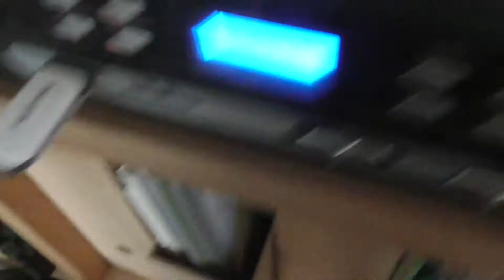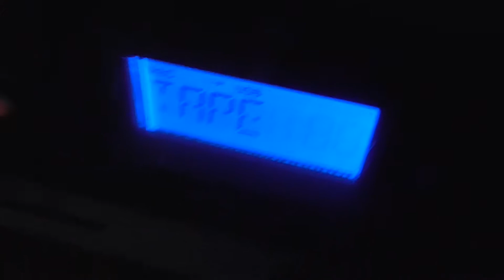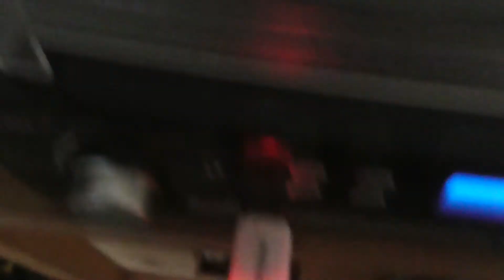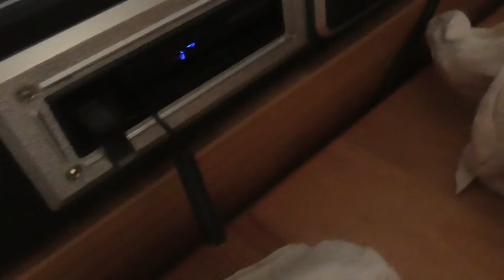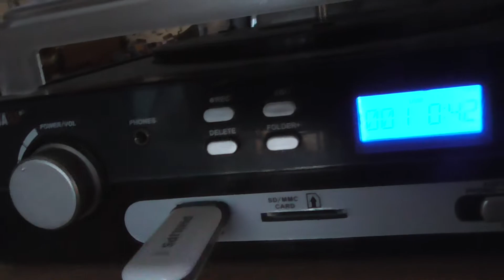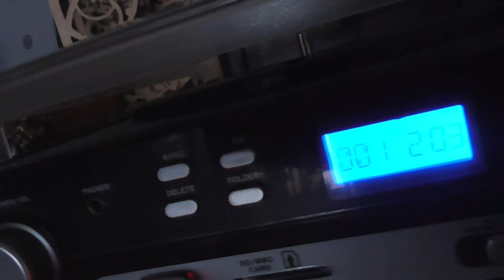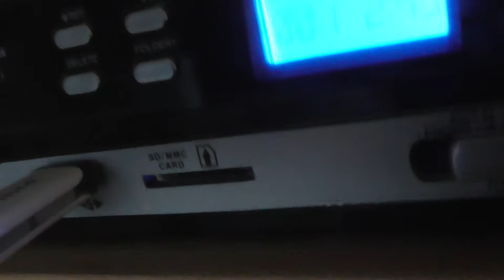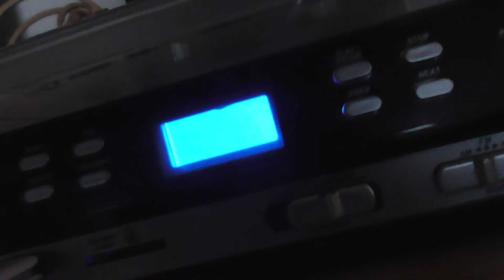My music machine dubs over Star Tunnel from Bluetooth data storage to Usb data storage with fails